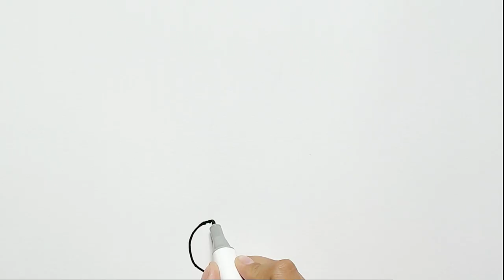Drawing: How to draw a jcb easy and step by step for kids | Learn how to draw for kids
In this video we will teach kids to draw a jcb or crane in easy and step by step manner
Drawing, painting, coloring of jcb for kids and toddlers
For more videos like this visit